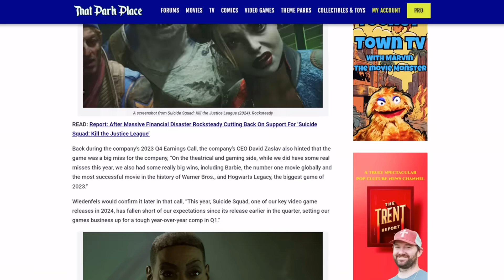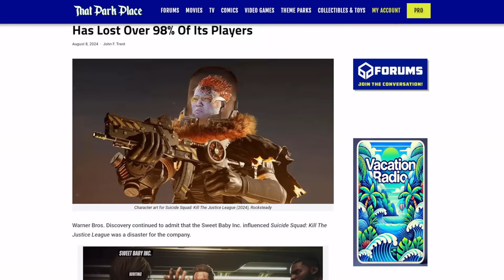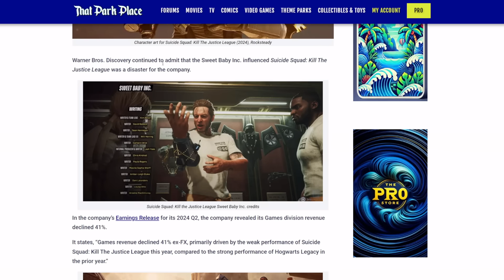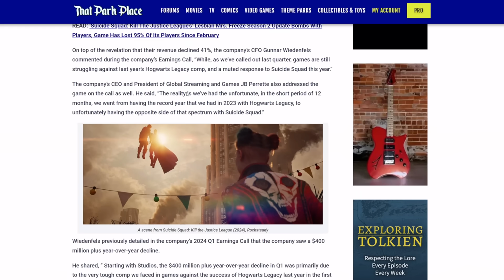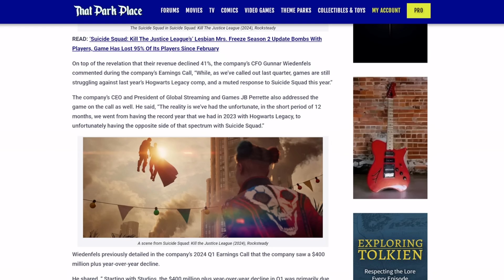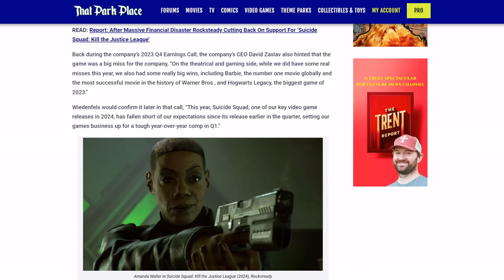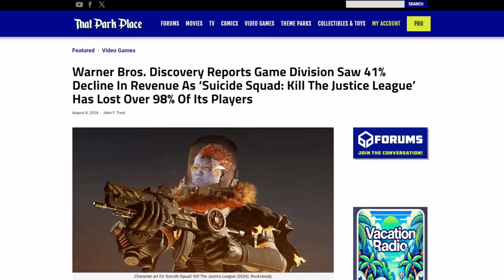Warner game studios COLLAPSE! Company CEO admits Suicide Squad KlLLED earnings! Revenue is down 41%!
Another L for Suicide Squad Kill the Justice League!